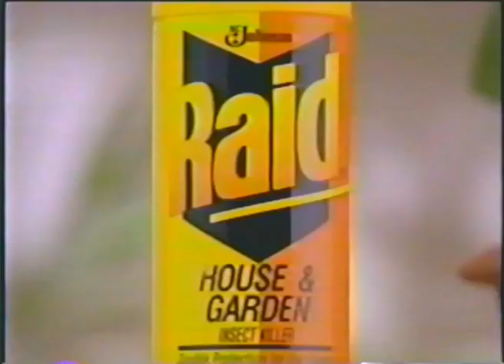Raid House & Garden Insect Killer 15s - Philippines, 1999